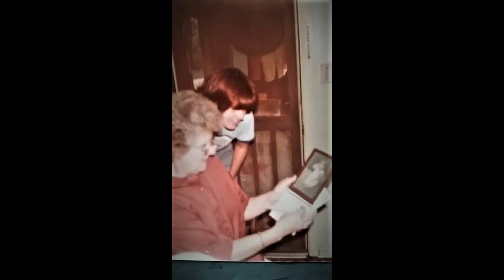Remembering Elsie Jane Randolph June 17, 1925 - July 12, 2021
A late post to Youtube to share with family and friends